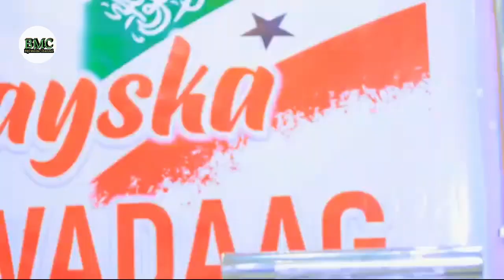WARARKA PRO AXMED ISMAACIIL SAMATAR OO HADAL U JEEDIYEY TAAGEERAYASHIISA G.AWDAL IYO SALAL KABOGO